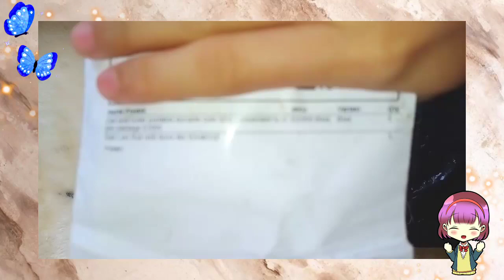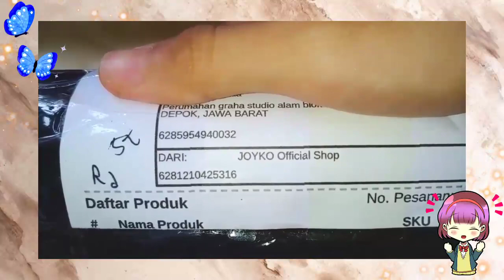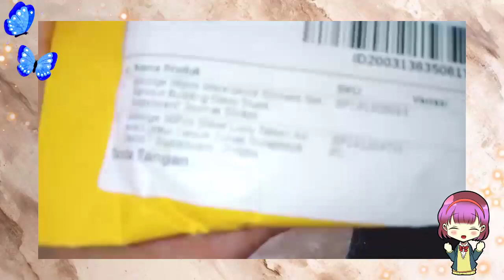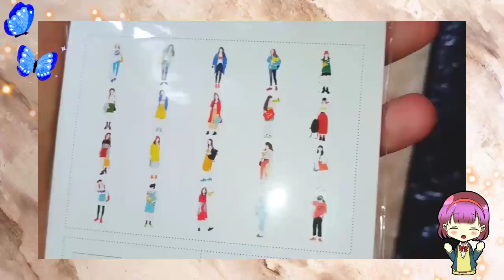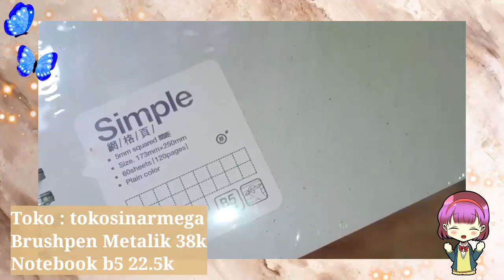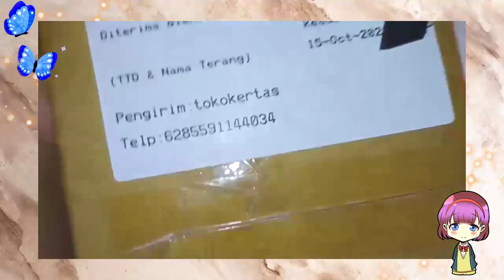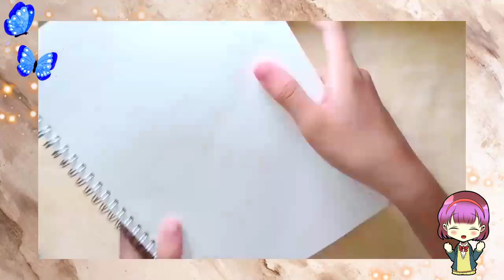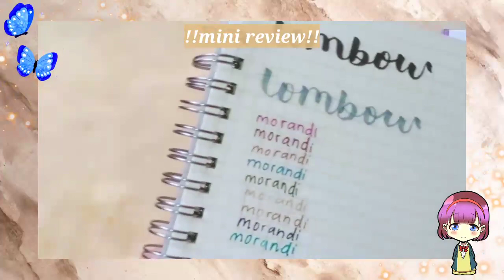Shopee Stationery Haul #5 (mini asmr) - notebook, glue tape, brushpen,dll • Indonesia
Hallo guys🎉
Balik lagi sama aku Jen❤️
Jadi di video aku kali ini, aku bikin video Shopee Stationery Haul...
Semoga kalian bisa suka sama semua video yang aku bikin...
Buat kalian yang mau tau nama toko dan harga barang bisa luat di layar video aku ya...

Terimakasih❤️